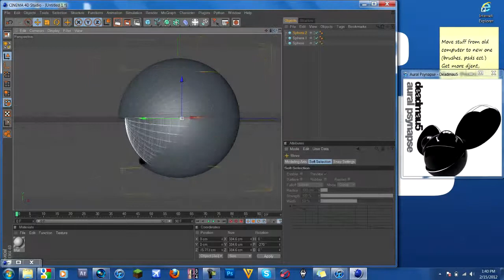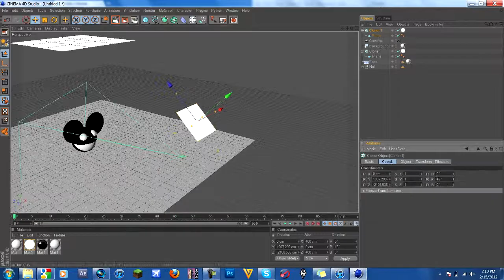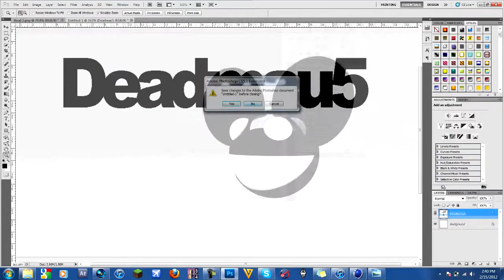Deadmau5 Head In Cinema 4D- Made By JTR1Cinema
I decided to switch gears while I was sick today and make my own wallpaper with Cinema 4D. Only my 2nd Deadmau5 head. It looks pretty awesome though.
Song: HR 8938 Cephei
Artist: Deadmau5